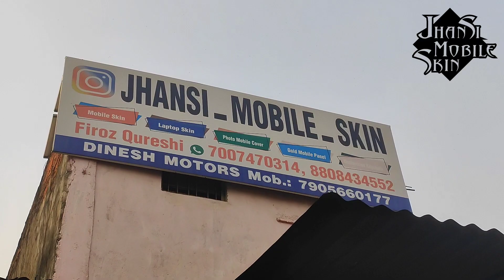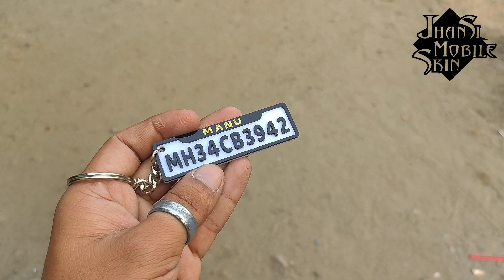Bike Number Plate Keychain (Apne Bike Ki Number Ki Keychain Lgaye) Order Kre Jhansi mobile skin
More Video To Visit My Instagram Page Do Follow Now Tap To Link Right Now 👇👇👇